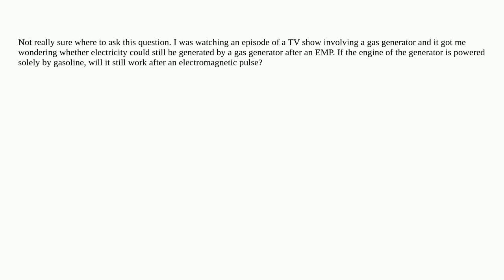Electronics: Will a gas generator survive an EMP?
Will a gas generator survive an EMP?

  generator electric-machine